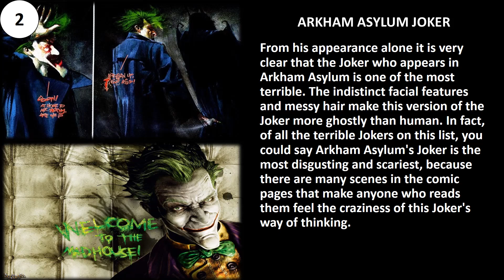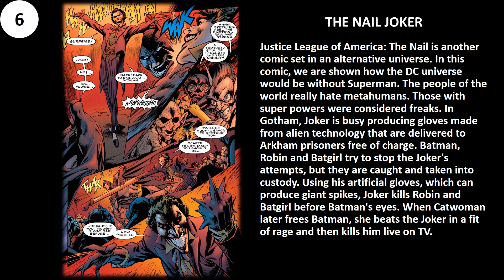7 CRAZIEST JOKER VERSIONS - from Endgame Joker to Injustice Joker!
7 CRAZIEST JOKER VERSIONS - from Endgame Joker to Injustice Joker!

Thanks!!